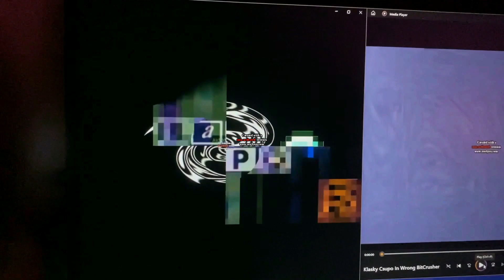10025 Klasky Csupos